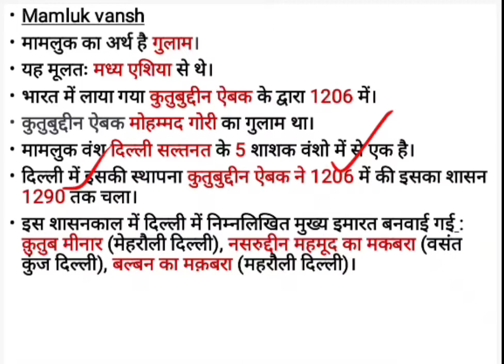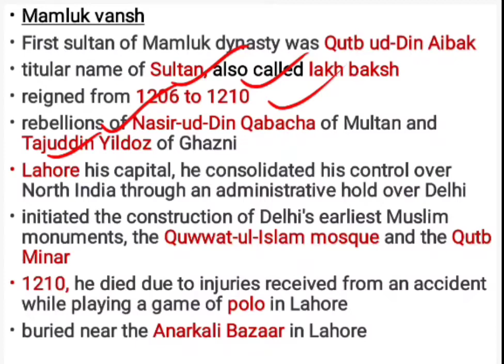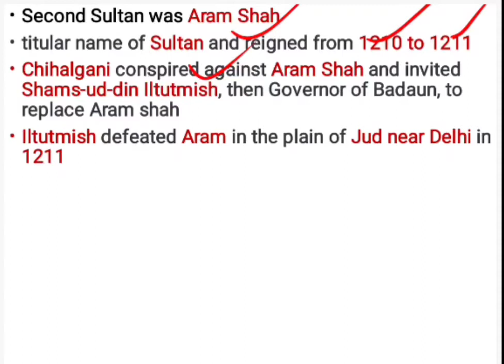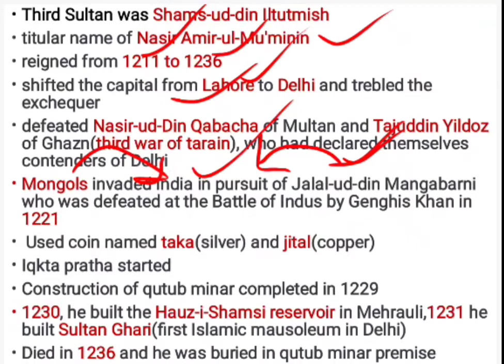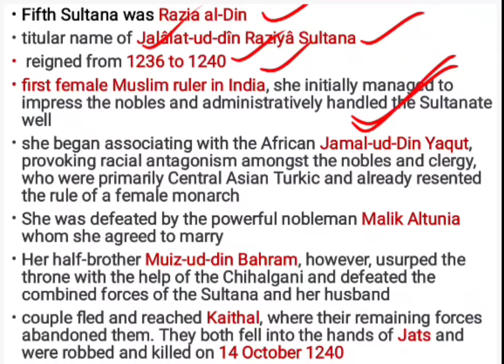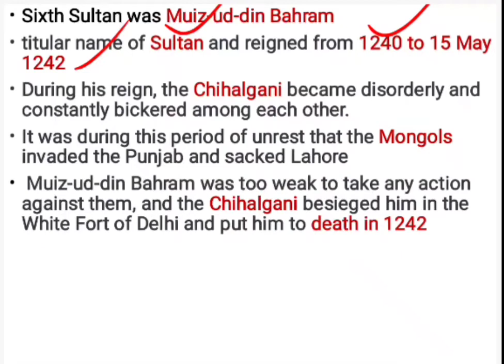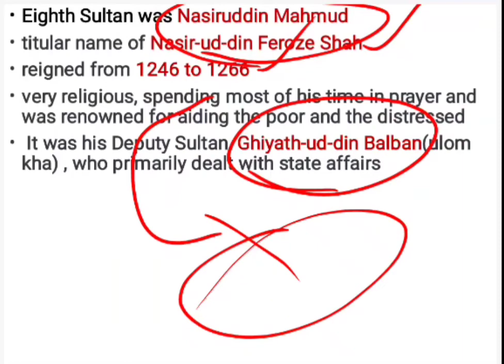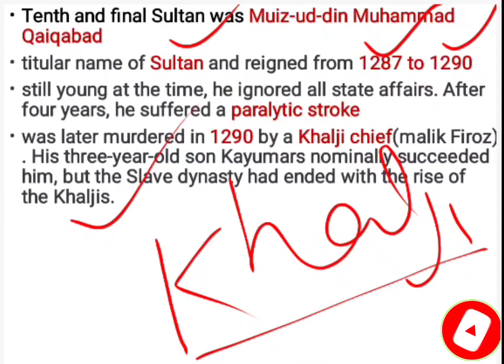OUTLINED| Mamluk Vansh | गुलाम वंश | Delhi Sultanate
Mamluk vansh also known as गुलाम वंश ruled delhi during delhi sultanate era. It was founded by qutub din aibak in 1206, who was a slave of mohamad ghori.

Mamluk vansh is a important topic in medival indian history many questions has been asked from this topic in exams.